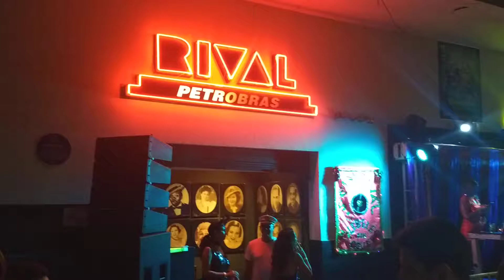bloco sem rival @ rua álvaro alvim: que tiro foi esse?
08/02/18 - bloco sem rival (organizado pela atriz leandra leal): "libere seu cover - vamos para marte?" - dj alê youssef & dj plínio profeta / teatro rival - rua álvaro alvim (cinelândia / rio de janeiro)